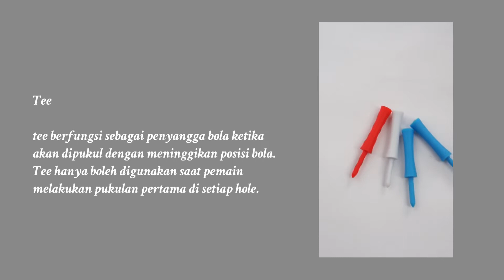Persiapan Saat Bermain Golf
Sebelum Bermain Golf,  ini dia yang harus di siapkan

Bola Golf
bola golf terbuat dari bahan sintetis dengan lesung pada permukaannya. Lesung ini berfungsi memberikan aerodinamika yang lebih baik danb membantu mengatur putaran dan ketinggian bola saat dipukul.
Tee
tee berfungsi sebagai penyangga bola ketika akan dipukul dengan meninggikan posisi bola. Posisinya yang ditancapkan di atas tanah, memudahkan pemain untuk memukul bola. Tee hanya boleh digunakan saat pemain melakukan pukulan pertama di setiap hole.
Penanda Bola
Penanda berfungsi sebagai tanda ketika bola dalam keadaan tertentu harus diangkat dari atas tanah. Guna menciptakan keakuratan dan keadilan ketika bola ditaruh kembali, maka diperlukan penanda ini. Biasanya penanda bola berupa benda berbentuk bundar tipis yang terbuat dari logam atau plastik. Koin logam juga dapat dipakai sebagai penanda bola dalam permainan golf.
Sarung Tangan
Dalam permainan golf, pemain disarankan untuk memakai sarung tangan. hal ini berguna untuk menciptakan cengkaraman dan ayunan tongkat yang lebih baik. Selain itu, sarung tangan dapat berfungsi untuk melindungi kulit dari lecet.
Tas Golf
seperti fungsi pada umumnya, tas golf digunakan untuk menyimpan alat-alat golf lainnya, seperti bola, stik, dan tee golf.